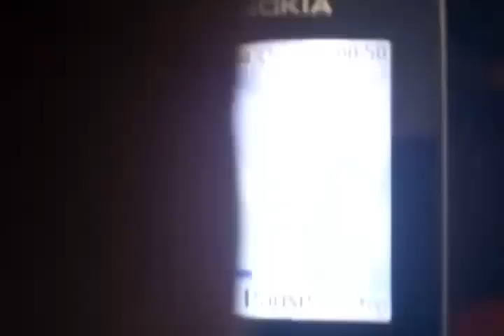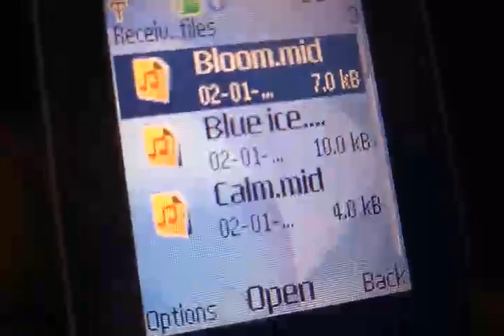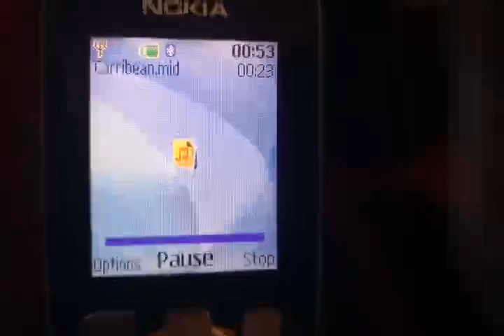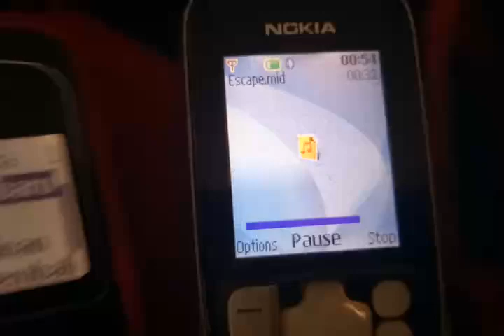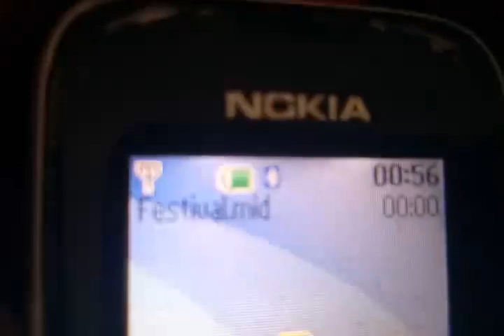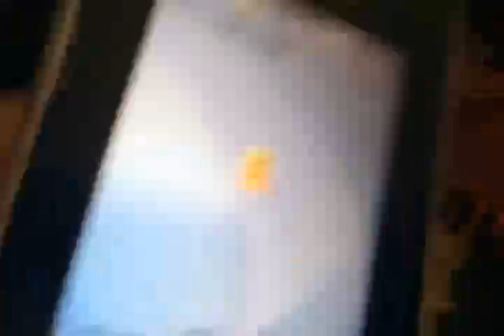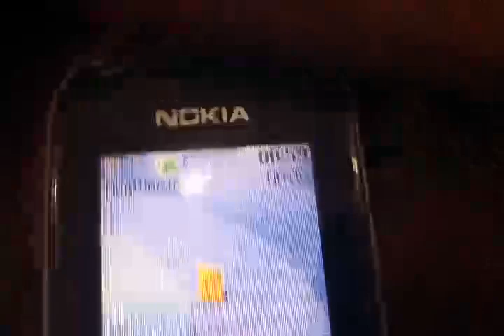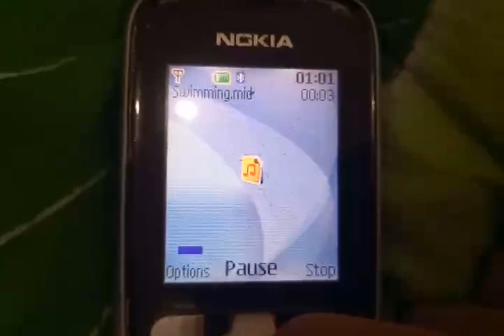Nokia 6030 ringtones on Nokia 2630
or if you want to download each separately

nokia stock
nokia phone
nokia 3310
nokia stock price
nokia 7.2
nokian tires
nokia 3.1 plus
nokia flip phone
nokia news
nokia arabic ringtone
nokia android
nokia asha
nokia android one
nokia android phones
nokia and 5g
nokia acquisition
nokia asha 210
a nokia phone
a nokia 3310
a nokia 7 plus
a nokia 7.1
a nokia phone case
a nokia charger
a nokia case
a nokia 6110
nokia brick
nokia brick phone
nokia bell labs
nokia banana phone
nokia bar phone
nokia blue phone
nokia body+
nokia buyout
nokia b
nokia bm10
nokia b&h
nokia b310
nokia b 3310
nokia b tech
nokia b 200
nokia n gage
nokia cell phones
nokia camera
nokia careers
nokia ceo
nokia c2 tava
nokia corporation
nokia company
nokia customer service
c nokia 206 java games
c nokia 105
c nokia reset code
c nokia 206
c nokia games
c nokia 210
c nokia themes
c nokia 216
nokia dividend
nokia dividend history
nokia dallas
nokia digimon
nokia dividend 2020
nokia dumb phone
nokia definition
nokia deepfield
nokia d 1 c
nikon d3500
nikon d5600
nikon d5300
nikon d3100
nokia d90
nokia e75
nokia earnings
nokia e71
nokia earnings date
nokia edge
nokia ericsson
nokia e7
nokia e72
nokia e series
nokia e 63
nokia e 52
nokia e90
nokia e51
nokia fit
nokia flip
nokia first phone
nokia flip phone 2000
nokia finland
nokia flip phone 2020
nokia flip phone 2005
nokia f 5
nokia f1
nokia f-cell
nokia f71
nokia f11
nokia f9
nokia f7
nokia f3
nokia game
nokia game phone
nokia go
nokia growth partners
nokia glassdoor
nokia gold
nokia gas mask
nokia g-010g-a
g nokia 3310
g nokia mobile
nokia g-140w-c
nokia g-240w-f
nokia g-140w-f
nokia g-240g-c manual
nokia g-140w-c router default password
nokia g-240g-c
nokia health
nokia headquarters
nokia hostile takeover
nokia health mate
nokia hel
nokia hammer
nokia health app
nokia hmd
nokia 5110.h
nokia h 2019
nokia h price in pakistan
nokia h2020
nokia h mobile
nokia h price
nokia h.264
nokia h 2020 price
nokia india
nokia iphone case
nokia investor relations
nokia iphone
nokia internship
nokia is from which country
nokia indestructible
nokia in the news
i nokia care
i nokia mobile
nokia 6310i
nokia i plus
nokia i zeiss
nokia i 30
nokia i 6
nokia jobs
nokia juke
nokia james bond
nokia japan
nokia job openings
nokia japanese
nokia jacket
nokia juke phone
nokia j7
nokia j5
nokia j2
nokia j bh-806
nokia j6
nokia j bluetooth headset
nokia j 1
nokia j bluetooth
nokia keypad
nokia keyboard phone
nokia kaios
nokia keyboard
nokia keypad phone
nokia kyocera
nokia kick
nokia kanata
nokia k10
nokia c20
nokia k3
nokia x2
nokia lumia
nokia logo
nokia latest phones
nokia lumia 520
l nokia 7 plus
nokia l'amour
nokia l'amour collection
nokia l
nokia l plus
nokia l 3
nokia mobile
nokia meme
nokia models
nokia market cap
nokia microsoft
nokia music phone
nokia matrix phone
nokia merger
nokia n95
nokia new phone
nokia n900
nokia n97
nokia n8
nokia n73
n nokia 3310
n nokia 105
n nokia mobile
n nokia 216
n nokia phones
nokia n 95
nokia old phones
nokia old
nokia oyj
nokia of america corporation
nokia oyj stock
nokia ont
nokia old cell phone
nokia origin
o nokia 9 pureview
o nokia x71
nokia 2.o
nokia o pureview
nokia 3.o
nokia o.2
nokia o sol
nokia o.1
nokia phone old
nokia pureview
nokia phone case
nokia phones 2020
nokia phone 2000
nokia phone 3310
nokia pureview 9.3
p-nokia siemens.session-info
nokia p1
nokia p/e ratio
nokia p lite 2019
nokia p900
nokia p lite
nokia p pro
nokia p30
nokia q1 2020
nokia qwerty
nokia quote
nokia quantum computing
nokia q1 2020 results
nokia qwerty phone
nokia qualcomm
nokia q1 earnings
nokia q update
nokia q beta
nokia 6.q
nokia 3.q
nokia q10
nokia q update list
nokia 8.q
nokia 5.q
nokia ringtone
nokia ringtone arabic
nokia razor
nokia revenue
nokia router
nokia retirement
nokia ringtone song
nokia rumors
r/nokia 7 plus
r nokia 3310
mr nokia songs
nokia r&d
nokia r&d bangalore
nokia r 10
nokia r&d engineer salary bangalore
nokia r&d spending
nokia smartphone
nokia snake game
nokia stock forecast
nokia stock news
nokia stock price today
nokia scale
nokia s40
nokia s10
nokia s 6
nokia s 5
nokia s 1
nokia s series
nokia s.1 plus
nokia s 2
nokia thermometer
nokia theater
nokia theatre
nokia tracfone
nokia ta-1136
nokia ticker
nokia tires
nokia takeover
nokia t mobile
nokia t
nokia t10
nokia ta 1032
nokia t shirt
nokia t 1021
nokia ta 1053
nokia t v
nokia usa
nokia us headquarters
nokia unbreakable
nokia unlocked phones
nokia update
nokia us phones
nokia unlocked 2.3 32gb
nokia under display camera
nokia u plus
nokia u
nokia u shaped phone
nokia u-090cp-p
nokia u.1
nokia a1 plus
nokia w.3
nokia w 8
nokia xpressmusic